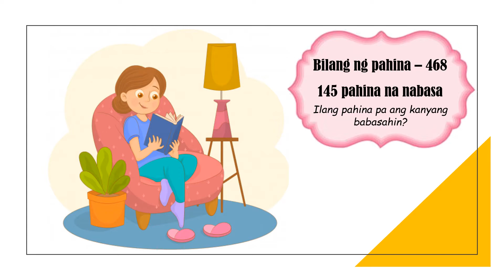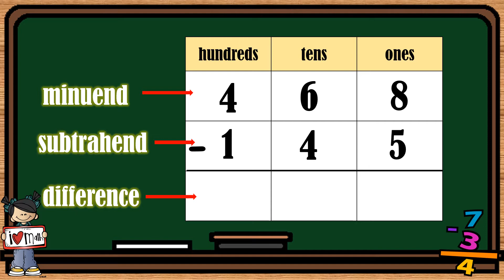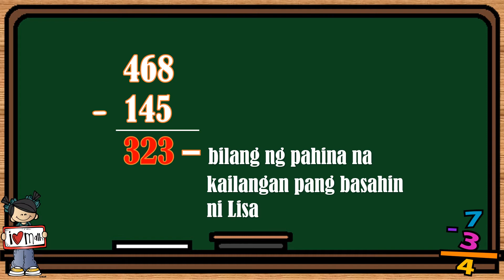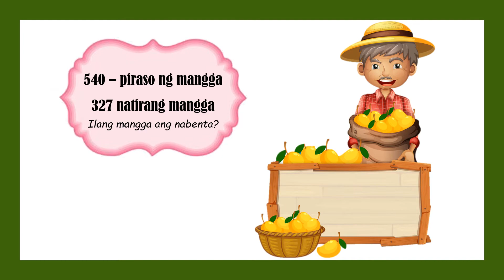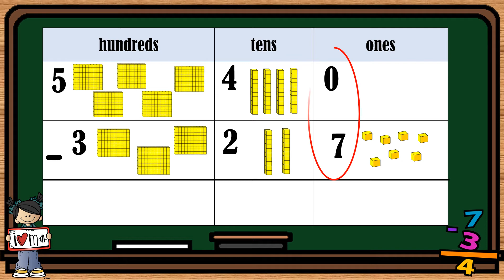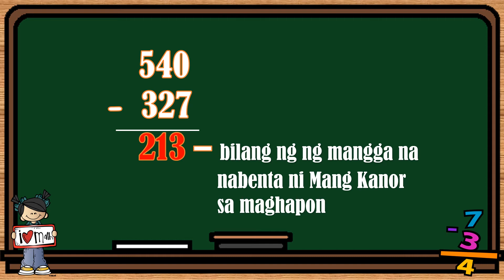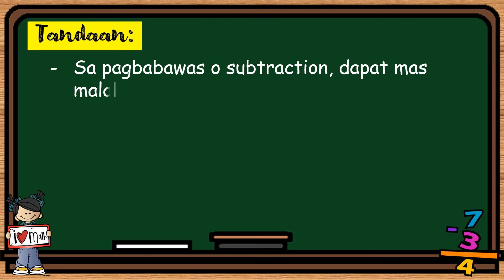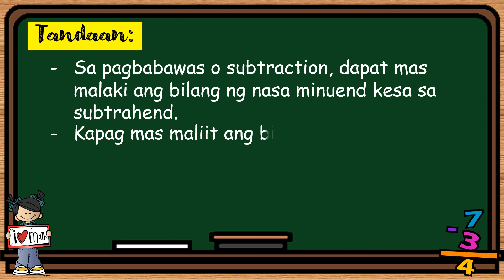Pagbabawas ng may Pagpapangkat at Walang Pagpapangkat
Tara na at sabay-sabay nating tuklasin ang tamang paraan ng Pagbabawas ng may Pagpapangkat at Walang Pagpapangkat! Ang video na ito ay hindi lamang para sa mga bata, kundi para rin sa mga guro at mga magulang na gustong mas lalong maunawaan at matulungan ang kanilang mga anak o estudyante sa pag-aaral ng matematika.

Dito, ipapakita namin ang mga simpleng hakbang at halimbawa para mas mapadali ang pag-intindi sa konsepto ng pagbabawas, gamit ang tamang pamamaraan ng pagpapangkat at walang pagpapangkat. Perfect itong gawing gabay sa bahay, sa klase, o kahit sa self-study!

Sino ang makikinabang?
✅ Mga mag-aaral na gustong matutong magbawas nang maayos
✅ Mga guro na naghahanap ng dagdag na paraan para ituro ang pagbabawas
✅ Mga magulang na nais suportahan ang pag-aaral ng kanilang mga anak